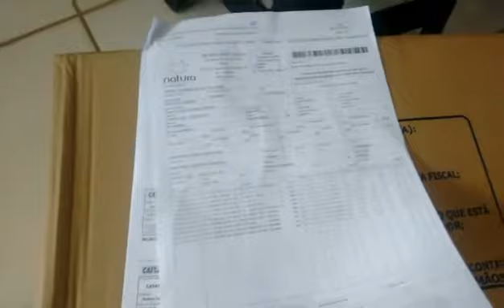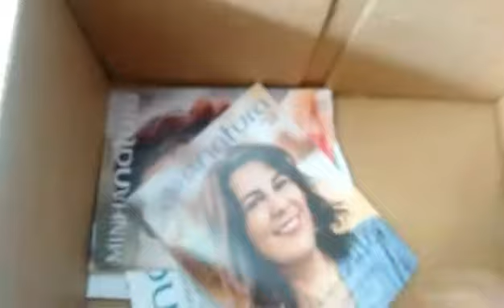Abertura caixa Natura ciclo 19/17